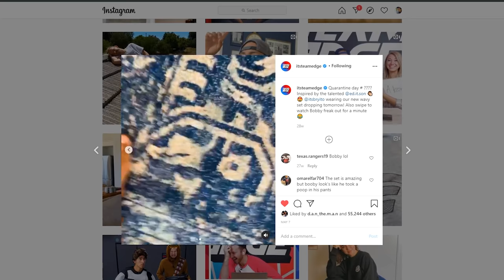FORCED Belly FLOP Challenge!! *This one HURT!!*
Hey guys! In this challenge, we answer trivia questions while forcing the loser to belly flop! If you get the answer wrong, you must put your hands and feet on the square and flop!! We have trivia questions that flow through Disney, science, Star Wars, sports, and much more! Do you think you can outsmart the guys?? Do you think they will be able to belly flop after the last belly flop video? Some other videos you may like are We Built a We Played Among Us in REAL Life!!, We Put in a Ski Slope in the Edge Space!! | Larger Than Life!, and Don’t Get SMASHED in the Shrinking Room!! We have also appeared on Dope or Nope, Rekt, and Battle universe! Who do you think will win this challenge??